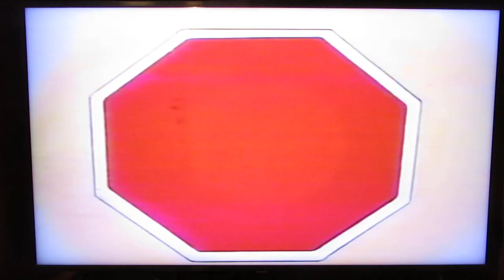The Busy World Of Richard Scarry Videos Trailer Extended Version with the Stop, Look & Listen Song!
RAREST TRAILER OF ALL YET!
Taken From Bananas In Pajamas: Birthday Special 1995 US VHS! Released on VHS in the United States back in 1995!
Recorded on October 15, 2020! HAPPY 1ST BIRTHDAY BABY BRODERICK! LOVE YOU SO MUCH!